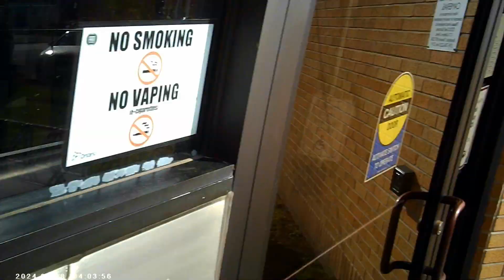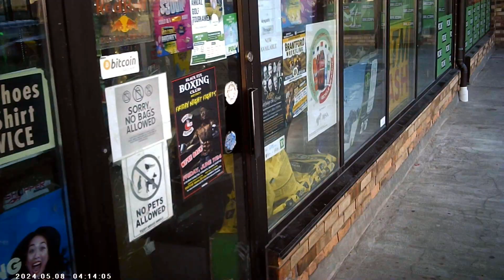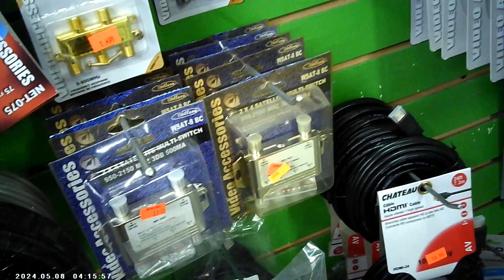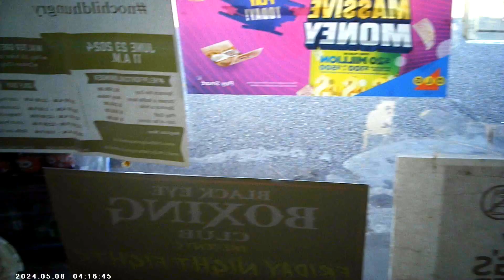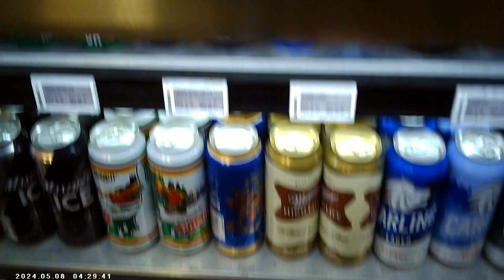BLOBFORD: May 13th 00000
Me walking around BlobFord with my camera glasses with Monologue.